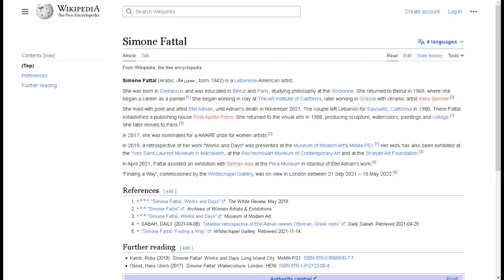Adam and Eve By Simone Fattal at The Walker Museum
See full Interactive video on the Adam and Eve By Simone Fattal at The Walker Museum

Going to Walker Art Center, Minneapolis, visit the The Walker Art Center and see these Exhibits.